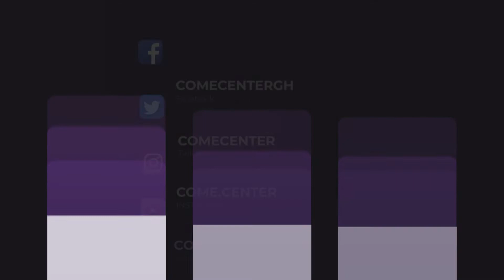Let them look for you with Godswill T.K. Mensah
Competence makes people look for you.
When you are competent at what you do, people will look for you in order to seek your services.
Godswill T.K. Mensah